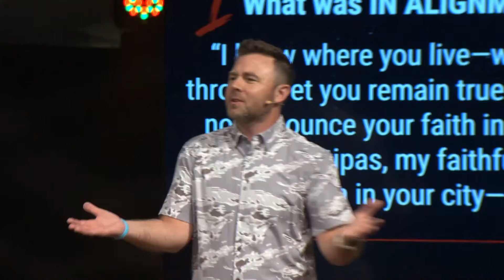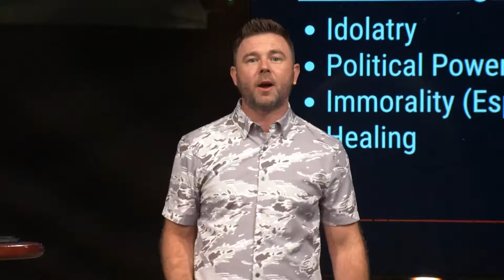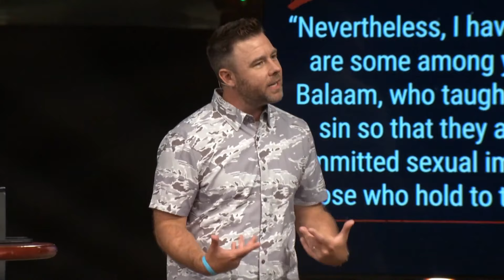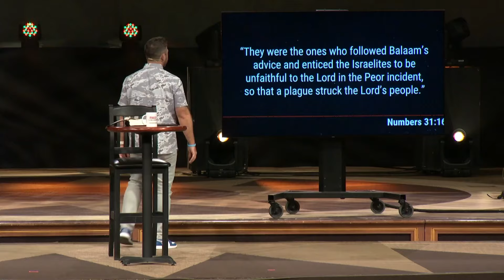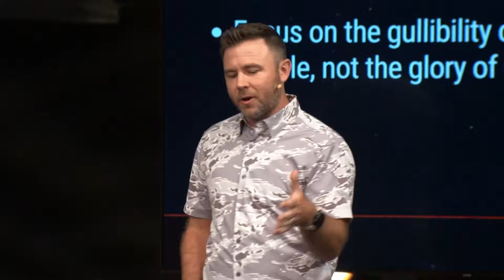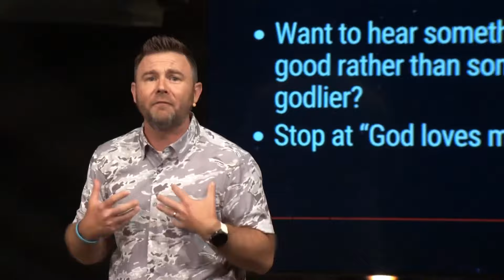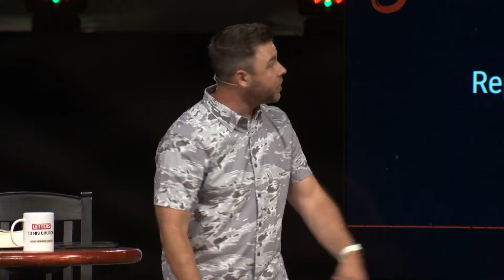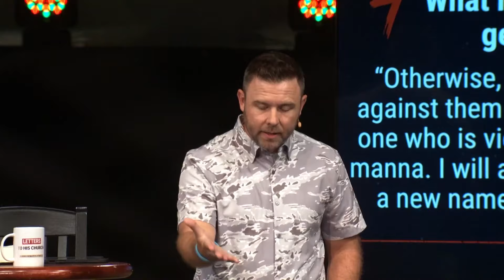Letters to His Church | Week 4 | Josh Laxton (Sermon)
Revelation 2:12-17

Sermon Synopsis:
Revolutionary living requires actions aligned with our authority, Jesus. While the Church at Pergamum was true and faithful during severe persecution, it had allowed false teaching to compromise and undermine its faith. Jesus told them to repent. If they did not repent, He would wage war against them. Jesus told them He would reward them if they would repent, renew, and recommit and make their actions align with Jesus, their authority.